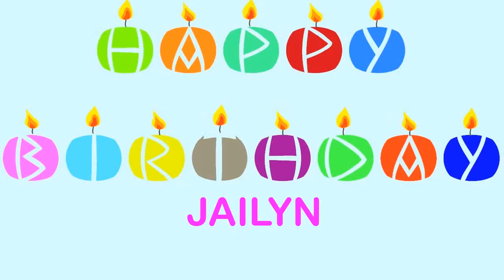Jailyn Wishes & Mensajes - Happy Birthday